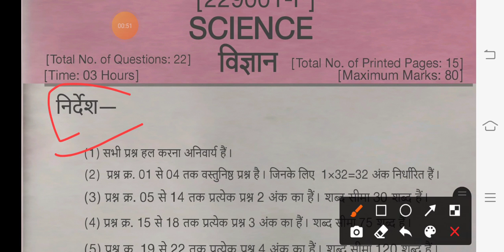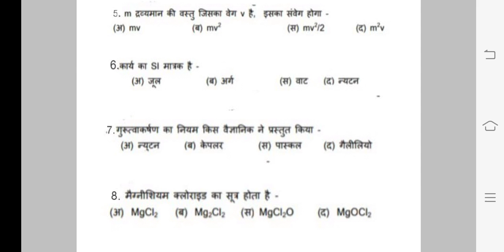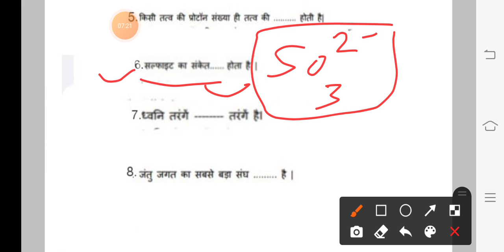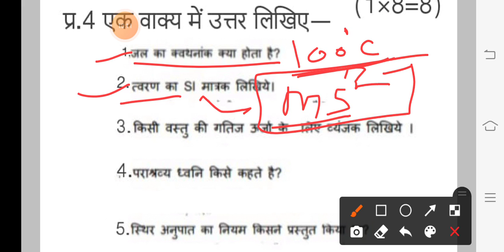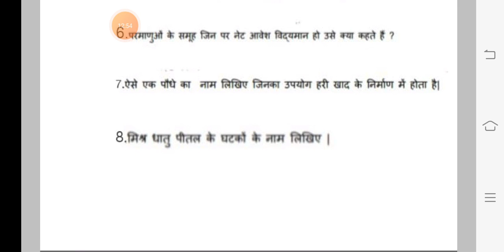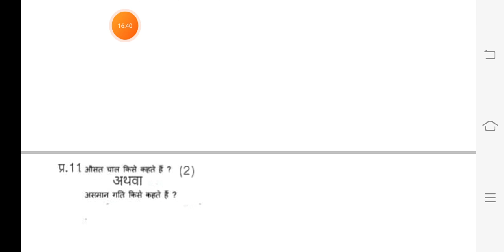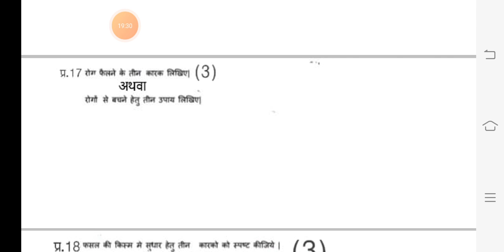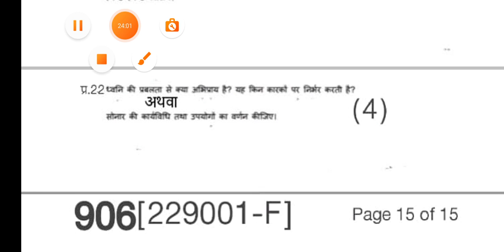class 9th science paper 2022/MP Board Exam paper/कक्षा 9वीं विज्ञान वार्षिक परीक्षा पेपर 2022/REAL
दोस्तों आज मै लाया हूं आपके लिए कक्षा 9वीं का विज्ञान पेपर ।
दोस्तों ये 100% रीयल पेपर है, जो आपकी आने वाली परीक्षा 30 मार्च 2022 को  साइंस का पेपर होने वाला है, यही पेपर आपकी परीक्षा में आएगा ।।।

👉👉👉👉 100% real paper class 9th science 2022 MP Board exam 👈👈👈

class 9th science paper 2022 MP Board exam,
mp board exam paper class 9th science,
9th class science paper 2022,
9th class science paper 2022 MP Board Exam,
वार्षिक परीक्षा पेपर 2022 कक्षा 9वीं विज्ञान,
विज्ञान पेपर कक्षा 9वीं 2022,

दोस्तों 30 मार्च 2022 को कक्षा 9वीं के लिए विज्ञान का यही पेपर आने वाला है ।